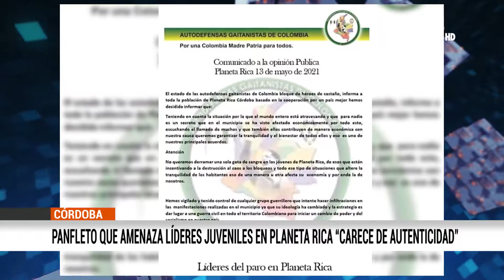PANFLETO QUE AMENAZA LÍDERES JUVENILES EN PLANETA RICA CARECE DE AUTENTICIDAD